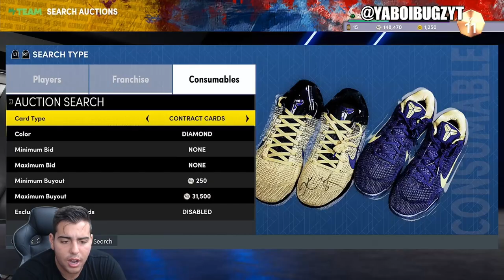INSANE MARKET CRASH IS COMING! DO THIS RIGHT NOW TO MAKE MT FAST! | NBA 2K22 MY TEAM